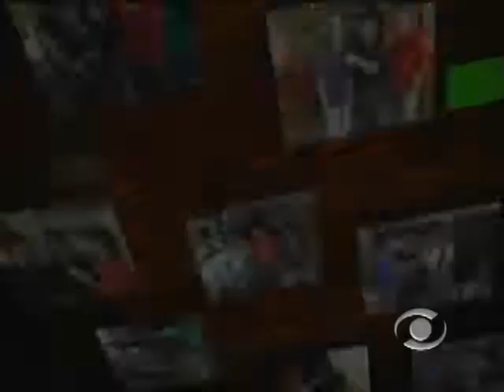Gilmar Brasil 20 11 2012 parte 4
Programa independente voltado paro o estilo bandanejo, gaúcho, tchê music e sertanejo universitário, que leva ao telespectador tudo o que há de melhor da música do sul na atualidade.